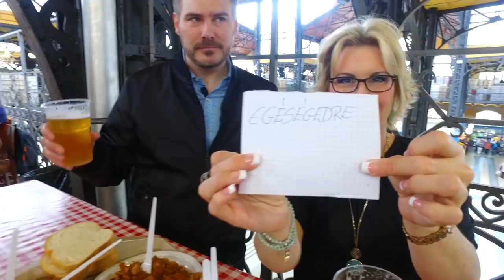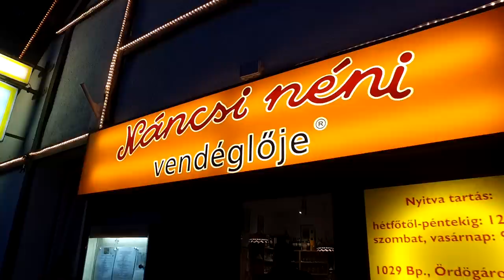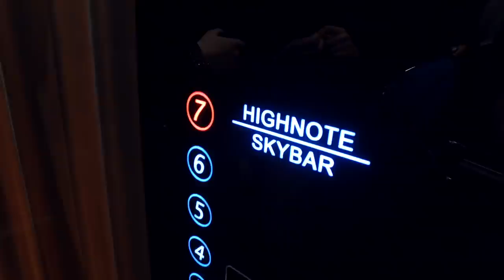24 Hours In Budapest Hungary (Budapest Food Tour)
In this Budapest Food Tour, I'm going to show you how to spend 24 hours in Budapest Hungary for the ultimate Budapest food tour. You will see what to eat and where to eat in Budapest Hungary, starting at Budapest Central Market Hall for the BEST Hungarian sausage and goulash in Budapest! From there, I'll show you where to find the best lángos in all of Budapest, this is Budapest street food you cannot miss! For dinner, I'm taking you to the #1 Budapest restaurant where the locals eat for authentic Hungarian food, followed by drinks at one of the hottest rooftop bars with a 360 degree view of Budapest!

For City Guides and more:  markfelice.com